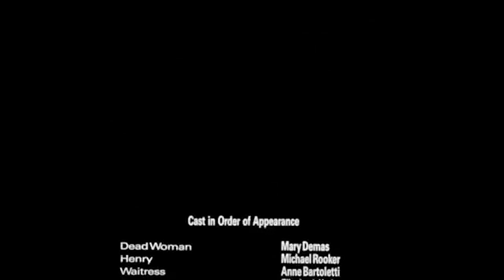Henry Portrait of a Serial Killer ENDING